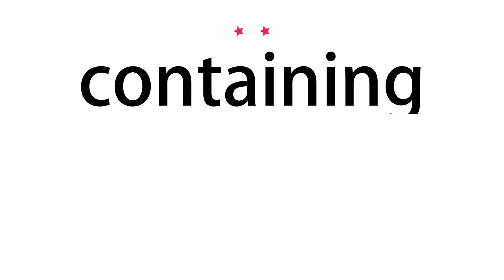How to pronounce containing - Vocab Today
The pronunciation of the word containing in Amercian accent is demonstrated in this video. If the word is from another language, such as brand name, it will be pronounced in its original language. Based on the word frequency, this is of 2 stars difficulty.